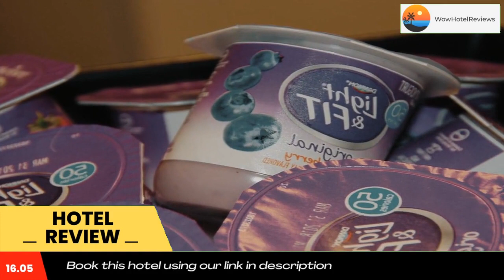Voyager Inn Review - Saint Ignace , United States of America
Voyager Inn

 Voyager Inn
Featuring an indoor pool and a hot tub, this motel in Saint Ignace is 20 minutes’ drive from the Mackinac Bridge. Free WiFi access is available throughout the property and in each guest room.

Cable TV and a seating area are offered in every room at Voyager Inn. There is also a coffee machine. Featuring a bath or shower, private bathrooms also come with a hairdryer.

Tanning facilities are featured at Inn Voyager, along with free shuttle service and a 24-hour front desk. Other facilities offered at the property include access to hiking and snowmobiling trails. The property offers free parking.

Kewadin Casino can be reached in 7 minutes’ drive.  Mackinaw City is 15 minutes’ drive away.